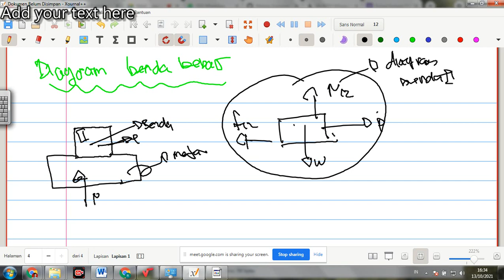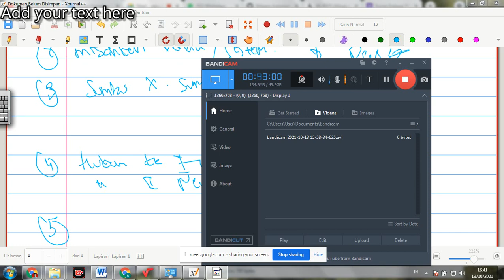DASAR DINAMIKA PARTIKEL GERAK LURUS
gerak suatu obyek yang lintasannya berupa garis lurus. Dapat pula jenis gerak ini di sebut sebagai suatu translasi beraturan.Pada rentang waktu yang sama terjadi perpindahan yang besarnya sama